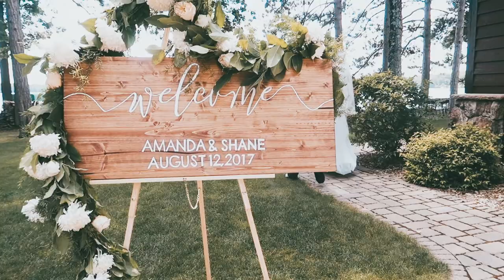Amanda and Shane's Wedding.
This. This is love.
And I not only got to witness it, but save it forever.
Thank you Amanda and Shane for being the best bride and groom and  for taking a chance on me, being that this is my very first wedding film. You two are beautiful.

I wish you both the happiest ever after together!